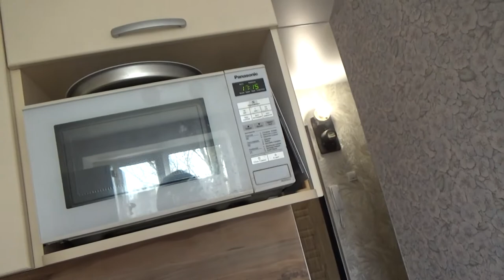Art Manij VLOG Дима ❓вспоминает адрес + чистота + крашу шкаф